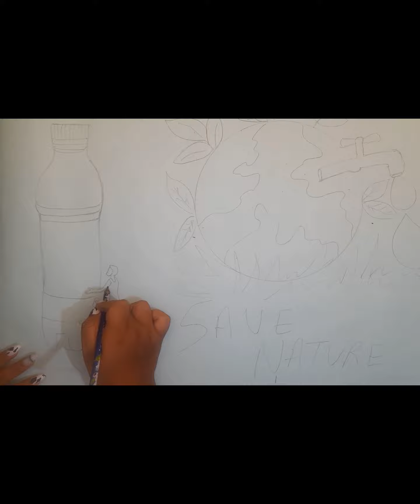Poster on save water //easy drawing